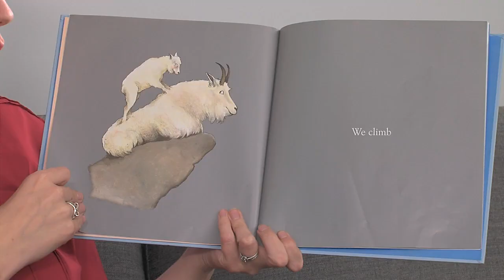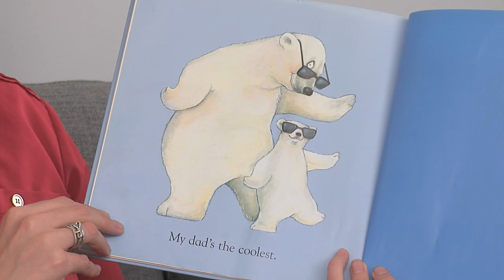My Dad's The Coolest - Rosie Smith & Bruce Whatley